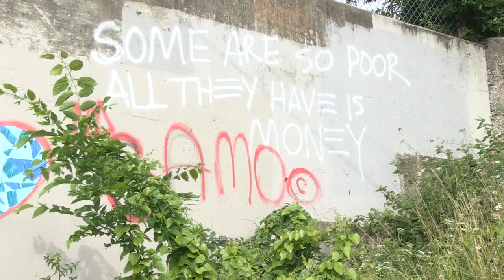East Austin Gets New Mural By UT Grad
A few local artists are hoping to bring some old spice back to East Austin with a new mural. Our Nia Wesley found out how one UT grad is collaborating with several artists to make a new landmark.

I shot, wrote, and edited this package for my TV Reporting class at the University of Texas at Austin.